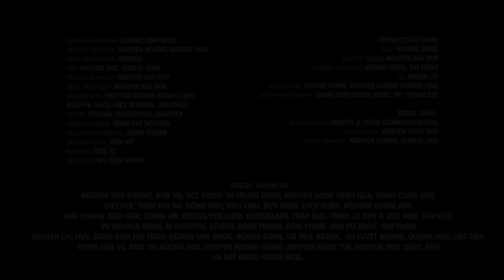Sớm Mai - PiaLinh, Ronboogz, BONN!EX (Official Music Video)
'Sớm Mai' - Official Music Video

Hy vọng mọi người sẽ ủng hộ 'Sớm Mai' cùng chúng mình trên các nền tảng nhạc số tại:
Toàn bộ doanh thu của dự án 'Sớm Mai' sẽ được sử dụng vào các hoạt động thiện nguyện.

Executive Manager: HOANG ANH MINH
Creative Director: NGUYEN HOANG HUONG LINH
Music Distributor: MMUSIC
A&R: NGUYEN DUC QUANG VINH
Project Manager: NGUYEN GIA HUY
Music Producer: NGUYEN GIA HUY
Composers: NGUYEN HOANG HUONG LINH,
NGUYEN QUOC VIET
LYRICIST: NGUYEN HOANG HUONG LINH, NGUYEN QUOC VIET, NGUYEN LAM PHUC
Artists: PIALINH, RONBOOGZ, BONN!EX

Vocal Producer & Backing Vocal: HIEN VK
Sound Engineer: MINH DAT NGUYEN
Recording Engineers: DANG THUAN, TEDDY HOME STUDIO
Guitarist: HOA AT
Assistant: MANHVU

PRODUCTION TEAM:
D.O.P: HOANG BONG
Graphic Design: NGUYEN GIA HUY
Camera Operator: HOANG BONG, DO HUNG
AC: NGHIA VO
Video Editor: HOANG BONG, NGUYEN HOANG HUONG LINH
Photography: DANG DINH THINH HUONG, HO THANH DAT

MEDIA TEAM:
Media Agency: London & Hong Communications
PR Manager: NGUYEN THUY TIEN
Social Manager: NGUYEN HOANG HUONG LINH

LYRICS:
[PiaLinh]
Một ngày mới bắt đầu khi mặt trời còn chưa lên
Mệt nhoài còn vương trên mắt, xung quanh chỉ có ta và đêm đen này
Thấy sao thời gian như đứng lại, chẳng cần làm ai
Rồi lại ngập ngừng tỉnh thức bởi thực tại.

Vì một ngày mới bắt đầu khi mặt trời còn chưa lên
đã từng nhiều trầy xước,
Vẫn lướt và ngước nhìn về phía trước ấy con đường
Mà bao nhiêu người đang ngày đêm lắng lo miệt mài
Đang ngày đêm đắn đo thở dài
Mong hoài một ánh sáng ở ngày mai.

Sớm mai thức dậy sẽ là một bình minh khác
Sáng tươi màu nắng cùng với khúc ca yên bình
Còn biết bao nhiêu là mộng mơ chưa có lời đáp
Vậy cớ sao đứng lại? No matter how hard, I’ll try.

[Ronboogz]
Ta thức dậy khi đa phần trong cơn say giấc
Nắm lấy bình minh không để niềm tin bay mất
Chẳng vì đồng lương đang lay lắt làm cay mắt
Như lời ca mà người ta vẫn hay nhắc.

Khi mà đằng sau vẫn còn bao người cậy ta
Ta lau mồ hôi bước đi theo nhịp tim đập
Ta vẫn cố thêm bao ngày qua chẳng muốn lương tâm rầy la
Khi đứa con ta đang đến dịp sinh nhật.

Ta nhẹ nhàng và bước dưới ánh đèn đường vàng chói dẫu bao lo toan gánh vai
Thầm lặng tựa làn gió cứ đến và chẳng màng tới vết chai ở nơi cánh tay
Ta cũng chỉ là đi làm, để quy hoàn những giấc mơ thật huy hoàng mà ta vẫn đang lười tiến vào
Để loài người thật phi phàm cứ đi và ghi bàn thì ta sẽ luôn chỉ là người kiến tạo.

Ta như hạt mưa kia trong vắt
Chỉ muốn mầm sống đó vực lên từ lòng đất
Gian nan ghìm ta như song sắt
Nhưng không chắc có thể ngăn bao tình thương đang công tác
Mỗi người có một mảnh đời riêng
Tự mình đón chào những lời khuyên
Đến từ phố phường chẳng lười biếng
Và dẫu là thế nào vẫn cười duyên.

[PiaLinh]
Vậy cớ sao đứng lại? We got nothing but time.

Sớm mai thức dậy phải là một bình minh khác
Ta sẽ không sợ hãi, niềm tin mãi ở nơi này
Vậy thì chúng ta cùng đi, bước tiếp dẫu bao người muốn ta cúi đầu.